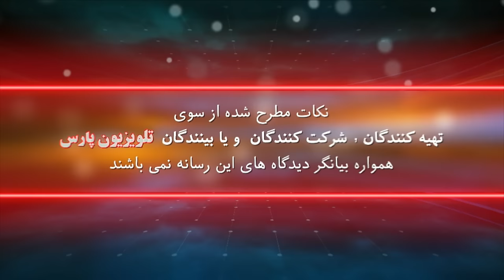بازشناسی باورها با ایمان سلیمانی امیری